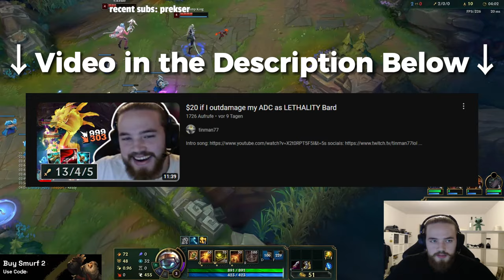Lawnmower build on BARD??